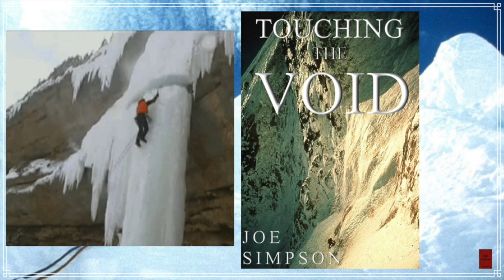Nick’s Non-fiction | Touching the Void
Joe Simpson and his climbing partner, Simon Yates, had just reached the top of a 21,000-foot peak in the Andes when disaster struck. Simpson plunged off the vertical face of an ice ledge, breaking his leg. In the hours that followed, darkness fell and a blizzard raged as Yates tried to lower his friend to safety. Finally, Yates was forced to cut the rope, moments before he would have been pulled to his own death. The next three days were an impossibly grueling ordeal for both men. How both overcame the torments of those harrowing days is an epic tale of fear, suffering, and survival, and a poignant testament to unshakable courage and friendship.

0:00 Introduction
3:00 About the Author

6:25 Ch1: Beneath the Mountain Lakes
15:40 Ch2: Tempting Fate
23:40 Ch3: Storming the Summit
26:30 Ch4: Disaster
35:30 Ch5: The Final Choice
47:25 Ch6: In the Far Distance crawling
53:05 Ch7: Tears in the Night

1:00:30 Next Time & Goodbye!